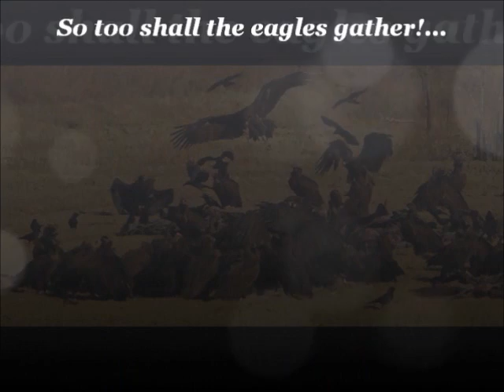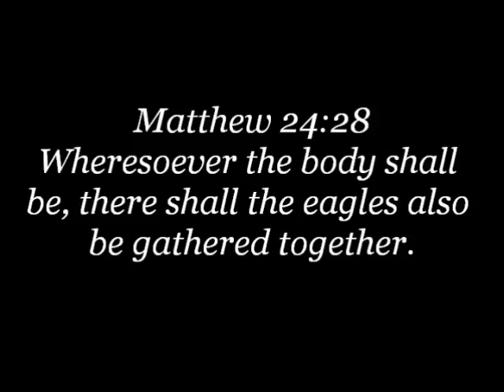Tony LaRosa "Remembering Archbishop Lefebvre"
TradCatKnight Radio: Tony LaRosa "Remembering Archbishop Lefebvre"
Talk given April 3rd, 2016   (aprx. 2 hours)

Topics covered in this talk:  background of Tony, general information on Archbishop Lefebvre, trials and persecutions, his key works and writings, his influence, what did he resist, why is resistance necessary,  what would have Archbishop Lefebvre said today and much more...

Please make sure to visit and support Tony's website ecclesiamilitans.com